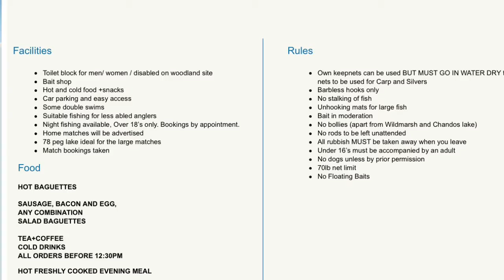Fishery Focus - Trinity Waters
The Angling Trust's Dean Asplin talks us through Trinity Waters, Bridgewater and the fishing on-site at this great angling venue in Somerset.

See our full listing of venues around the UK over